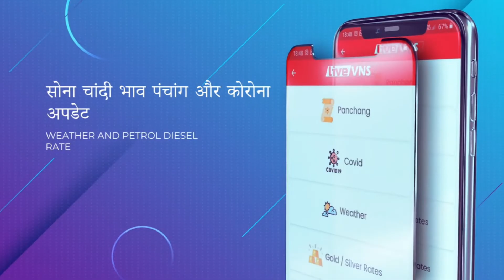फिल्म ‘भोला‘ की शूटिंग के लिए अभिषेक बच्चन पहुंचे बनारस, काशी विश्वनाथ का किया दर्शन